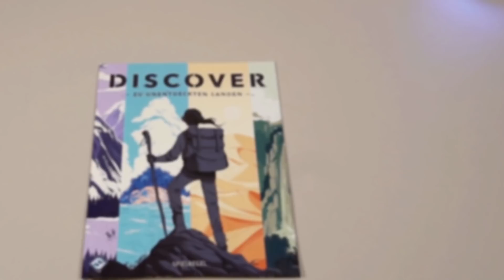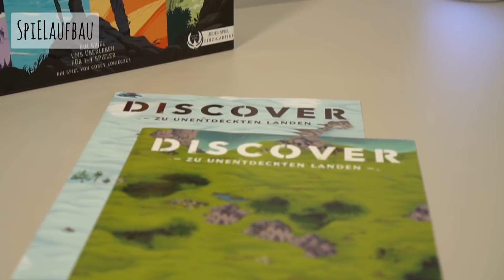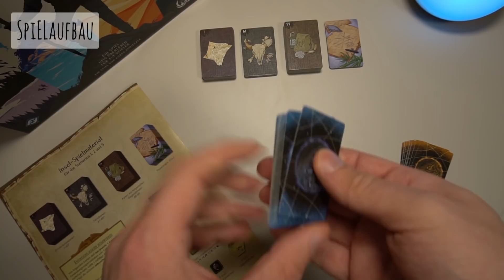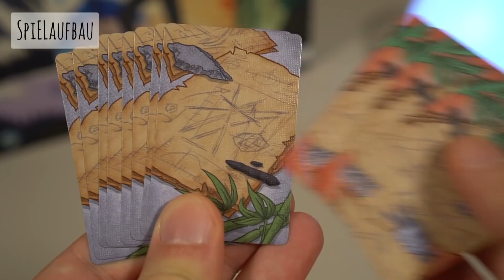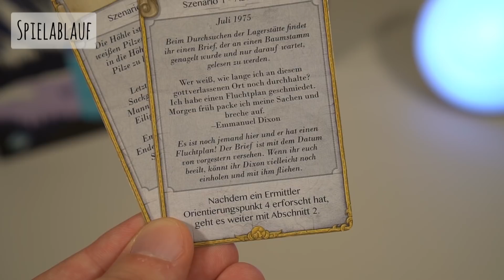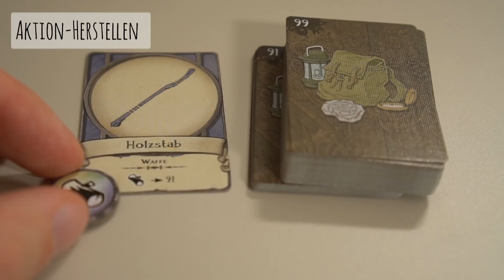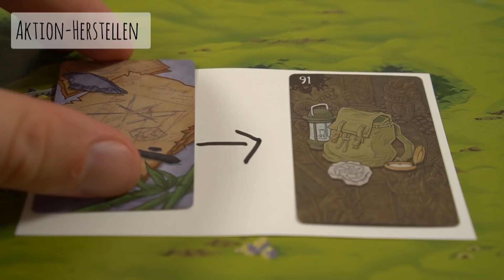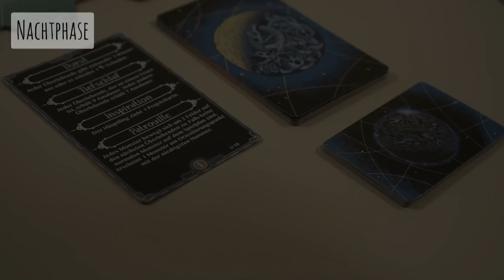Discover - Zu unentdeckten Landen - Regelvideo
Komplette Regelerklärung zu: Discover - Zu unentdeckten Landen.

Das sagt der Hersteller:
Egal ob ihr alleine oder mit bis zu vier Spielern spielt, euer ultimatives Ziel bei Discover: Zu unentdeckten Landen ist es, zu überleben – aber euer Abenteuer birgt viele eigene Geheimnisse. Als einzigartiges Spiel ist jedes Exemplar von Discover: Zu unentdeckten Landen anders als alle anderen auf der Welt. Die einzigartige Mischung aus Umgebungen, Charakteren, Handlungssträngen, Gegenständen und Feinden in jedem Exemplar von Discover bedeutet, dass eure eigenen Abenteuer ganz anders ablaufen werden als die eurer Freunde. Egal, wo ihr euch befindet, ihr müsst überleben und die Gründe aufdecken, warum ihr mitten in der Wildnis aufgewacht seid. Ob ihr das Überleben durch Kooperation oder Konkurrenz sichert, liegt ganz bei euch.

Spielzeit: 1-2 Stunden
1-4 Spieler